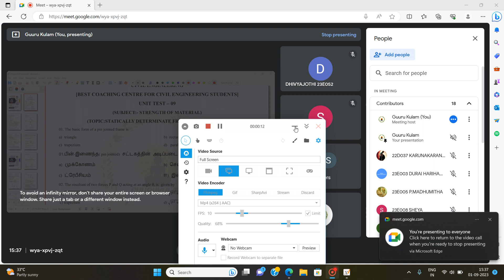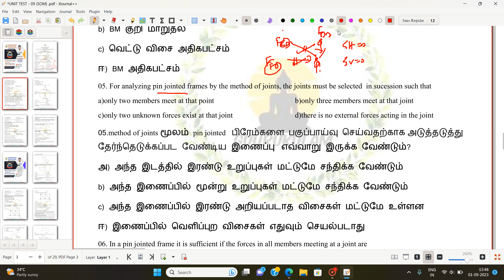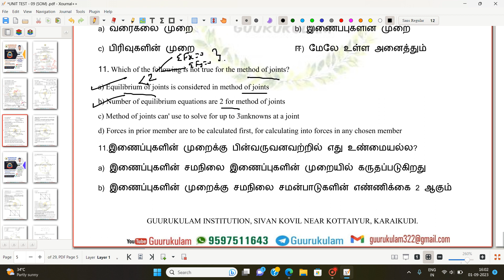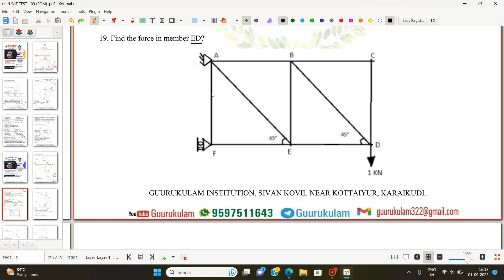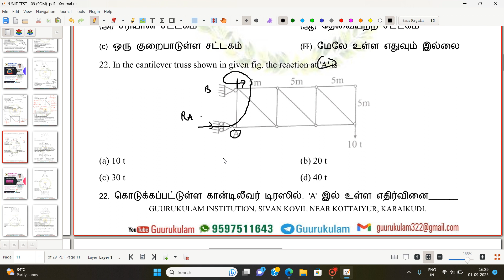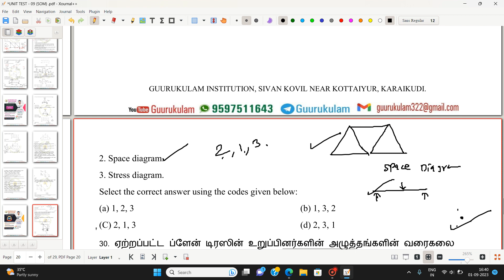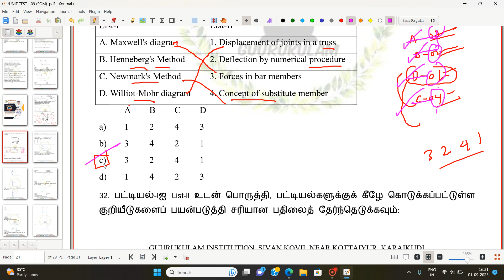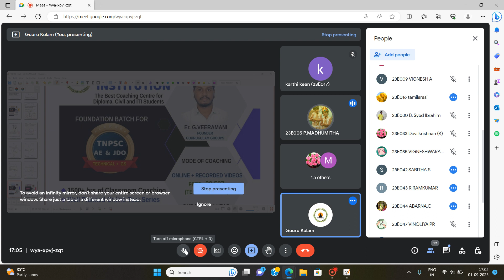AE AND TRB Discussion UT-09 |GUURUKULAM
Note:Unit Test upto exam vara unlimited ahh nadakkum(Week test ellam INSTITUTION time ku takunta  mari test solvom..Test schedule marite  irkum)

GUURUKULAM INSTITUTION TEST BATCH REGISTRATION LINK

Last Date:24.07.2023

Regards
Er.G.Veera Mani
Director,GUURUKULAM INSTITUTION
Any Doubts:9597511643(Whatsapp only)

Official telegram channel of Guurukulam.

The courses they offer are as follows:
☑TRB
☑ TNPSC-AE
☑Junior Engineer
☑Overseer
☑Road Inspector
☑JDO
☑Surveyor & Draftman
☑Technical Assistant

Course Details:-
1Year Duration✅
145+Online Tests ✅
86+Offline Tests✅

FEES:💸 30,527

📍 Kottaiyur